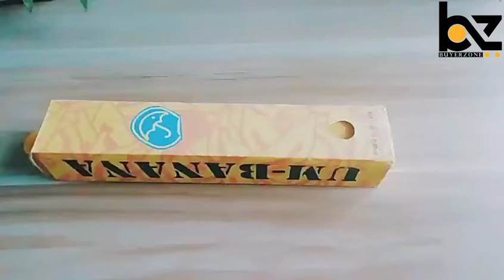Banana umbrella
In This Video, We are Describing The Most Beautiful and Useful Product